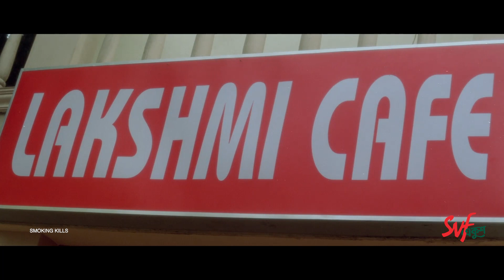তোমাদের ব্যবসা ভাল চলছে তো ? | Champion | Jeet | Srabanti | Svf Ekush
মিথ্যে বলে মেয়ে পটাল রাজা

Watch This Drama From " Champion "